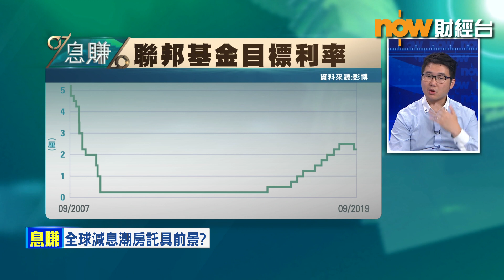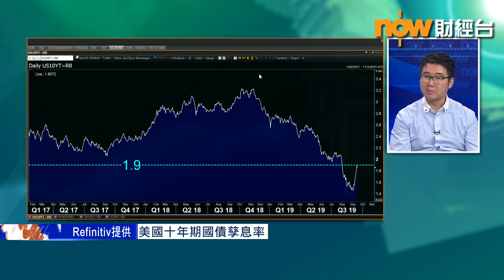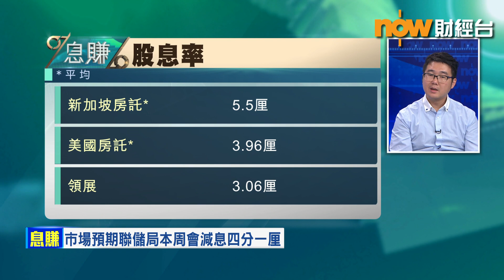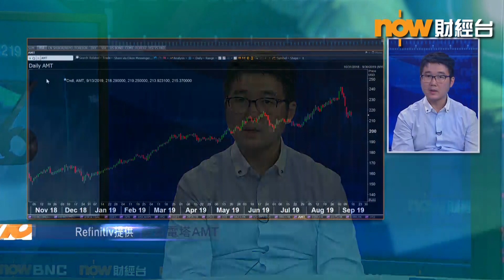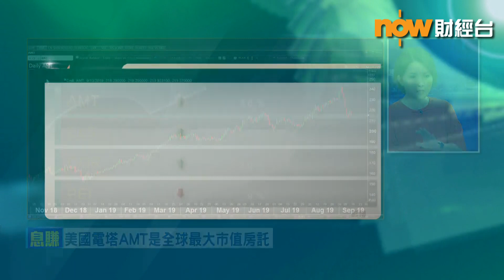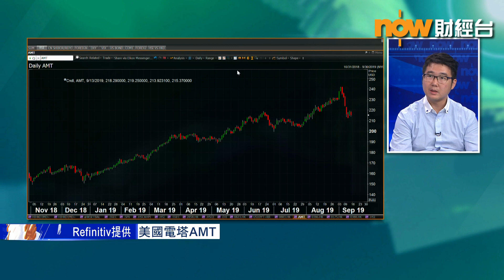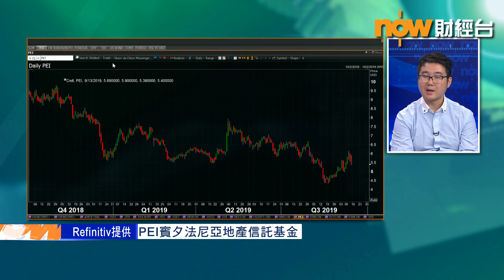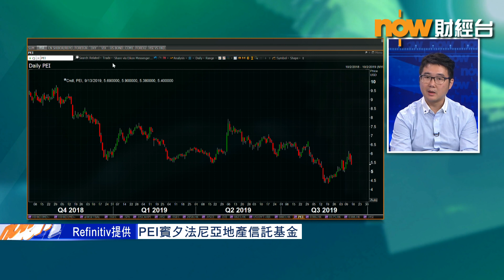【息賺】美國房託賺息又賺價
上次講咗新加坡嘅房託，今次 徐冠鴻諗sir 講嘅美國房託都唔曳架，賺息又賺價。點解可以咁叻仔嘅？原因有兩個...